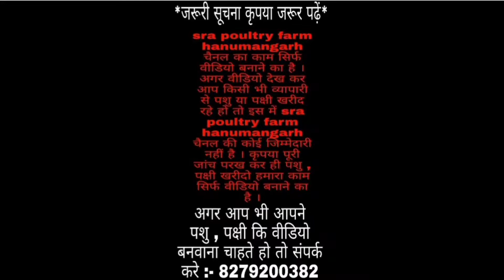कैसे बकरी फार्म के बिजनेस से कमा रहा है किसान लाखो रुपय। Beetle got farm got farm in Rajasthan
goat_farm se Kumar raha hai Kisan bhai Lakhon rupaye goat farm Rajasthan Hanumangarh Roada wali Bakri Mela Hanumangarh Bakri Ka Mela Lo price bakri goat farm barbari got form Vitthal goat farm white got form